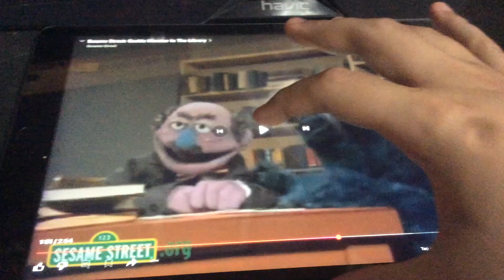Teresa Yells At Jenny Said, We Don’t Have Cookies!